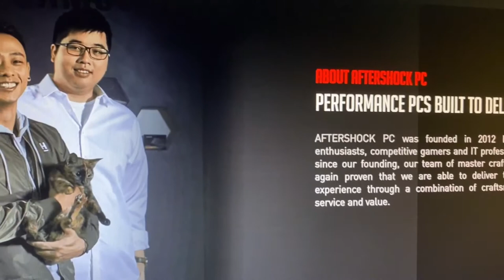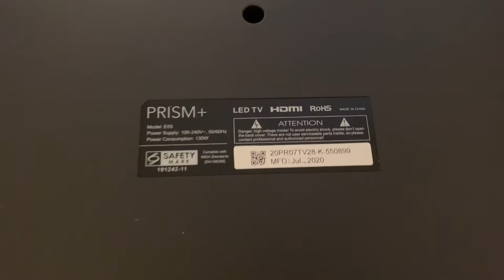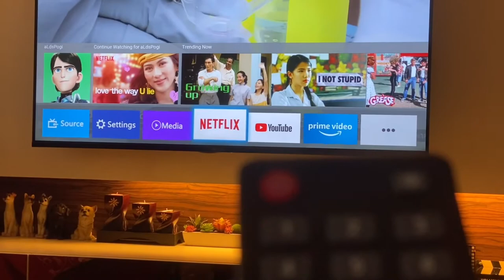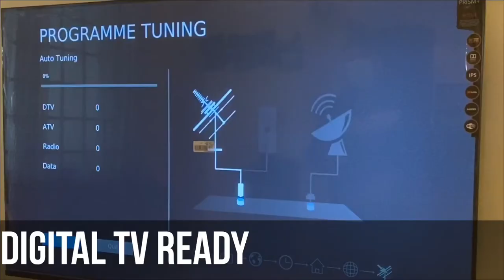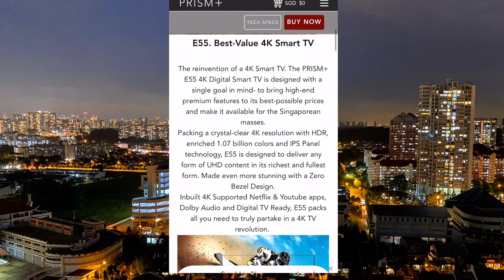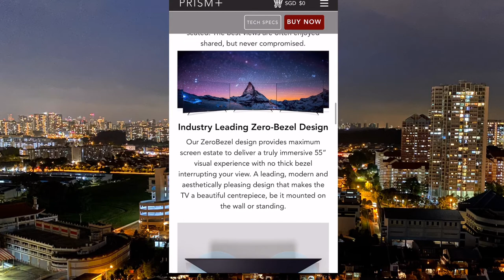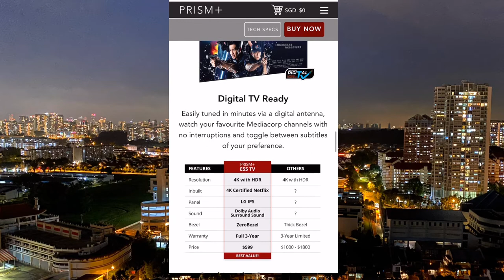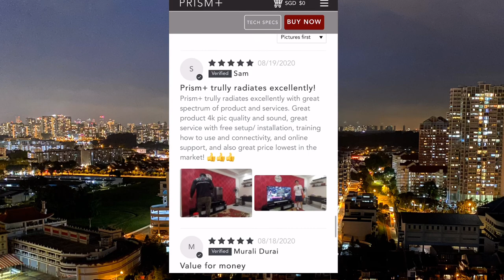PRISM+ | Best Budget 4K Digital Smart TV in Singapore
PRISM+ E55. Best-Value 4K Smart TV
4K UHD Resolution
HDR Technology
In-built 4K Supported Netflix, Youtube & Amazon Prime Video App
LG A+ IPS Panel
Optimal Viewing Angles
Industry Leading Zero-Bezel Design
Cinematic Dolby Audio Surround
Digital TV Ready
Space-Optimizing Solutions

💰TIPID TIPS: Use SHOPBACK on LAZADA to earn up to 12% Cashback